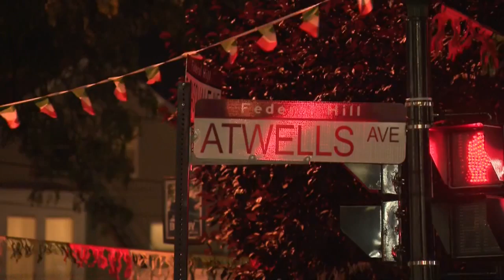Federal Hill gears up for Columbus Day Festival despite dreary weather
Organizers said the festival will go on as planned, rain or shine.